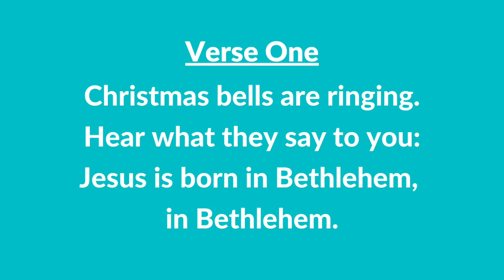#54 | Christmas Bells (Instrumental With Lyrics) | LDS Children's Songbook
#54 | Christmas Bells (Instrumental With Lyrics)